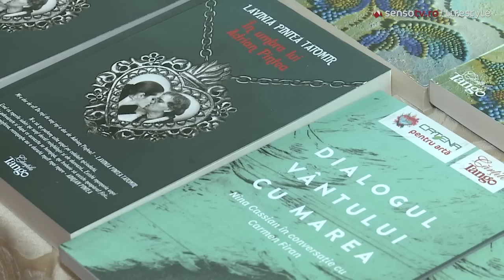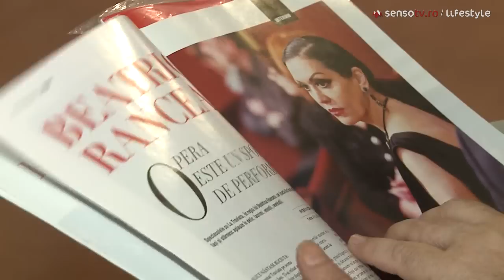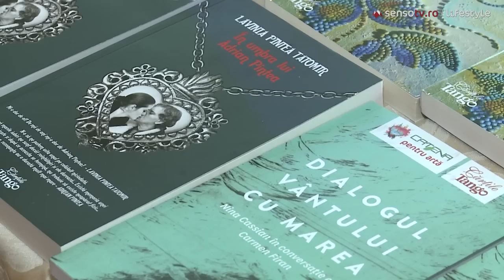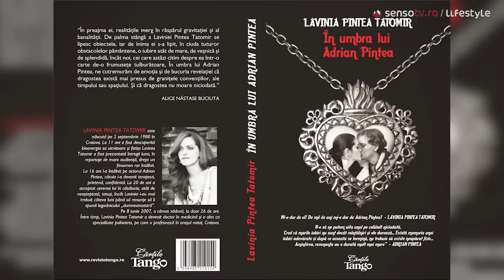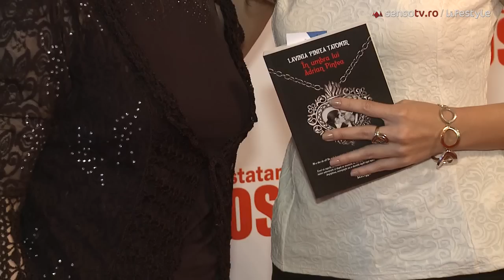Tango -- Marea Dragoste 100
Editia cu numarul 100 al revistei Tango - Marea Dragoste a fost aniversata printr-o petrecere fastuoasa. Cu acest prilej a fost lansata cartea  "Dialogul vantului cu marea - Nina Cassian in conversatie cu Carmen Firan" , cu sprijinul Programului Catena pentru arta.

TANGO - Revista de citit si de iubit

Cu noua ani in urma, binecunoscuta jurnalista si scriitoare Alice Nastase Buciuta, lansa revista TANGO, un titlu nascut si asezat sub semnul dansului si al iubirii.
Dupa cativa ani revista s-a regasit sub sloganul "TANGO - Revista de citit si iubit", care a adus-o cu un pas mai aproape de mesajul sau, acela dedicat iubirii implinite. Iar acum, la ceas aniversar, titlul sau "TANGO - Marea Dragoste" redefineste intelept esenta cautarilor de pana acum.

Revista a ajuns la editia cu numarul 100 si a sarbatorit printr-o petrecere memorabilia. Au fost prezenti multi dintre protagonistii povestilor de iubire descrise si marturisite in revista, "oameni frumosi si buni, care iubesc cuvantul nobil, asezat cu maiestrie intr-o revista ce continua sa ramana singulara intr-un peisaj aglomerat de publicatii dedicate mai degraba rasfoitului". Astfel, celor doua creatoare si pastratoare ale conceptului editorial, Alice Nastase Buciuta si Simona Catrina, alaturi de echipa lor au fost gazde desavarsite pentru toti invitatii serii.

"Dialogul vantului cu marea - Nina Cassian in conversatie cu Carmen Firan" si programul CATENA pentru Arta
Doua prezente au adus stralucire acestui eveniment deosebit: scriitoarele Carmen Firan si Lavinia Pintea Tatomir, care au lansat doua volume superbe, "Dialogul vantului cu marea - Nina Cassian in conversatie cu Carmen Firan" si "In umbra lui Adrian Pintea". Prima carte a primit girul, dar si sustinerea Programului CATENA pentru Arta, un semn al aprecierii si recunoasterii unei aparitii editoriale unice, de referinta aici, dar si peste Ocean.

Vedete in pasi TANGO, traind Marea Dragoste

Regizorul Radu Gabrea si sotia sa, actrita Victoria Cocias, Daniela Nane, Marina Constantinescu, Irina Margareta Nistor, Luminita Anghel, Tudor Caranfil, Liza si Viorel Panait, Gabriel Cotabita, Oana Sarbu, Peter Imre si Marina Melescanu, Florentina Fantanaru, Bodo, Anca Radulescu, Roxana Guttman, Florentina Opris si Sorin Marcus, dr. Kasem, Loredana Latis, Mirela Retegan, Madalina Nicolai, Mirel Leventer, Cristina Grama, Roxana Iliescu s-au numarat printre personalitatile care au tinut sa sarbatoreasca cele 100 de editii ale acestei reviste superbe. Momentul artistic al serii, punctta si de tortul aniversar, a fost oferit de trupa Proconsul si de Jerry Co. "Asa trec anii", au cantat Jerry Co feat. Proconsul, amintindu-ne, pe versurile lui Mihai Eminescu, ca trebuie "sa ne bucuram de clipa prezenta, splendida si mereu alunecanda intre vreme trece, vreme vine...".

Dorim echipei revistei TANGO si mentorului Alice Nastase Buciuta cat mai multe astfel de aniversari, multumindu-le ca si-au tinut promisiunea lansata cu ocazia invitatiei: "Vino sa aniversam impreuna aparitia a 100 de editii si lansarea a doua carti de nota 10 si iti promitem ca vei avea parte de 1000 de zambete si nenumrate emotii demne de cea mai frumoasa aducere aminte! "

Acest material va este oferit de Programul Catena pentru arta.
Realizator: Oana Georgescu
Foto: Radu Spiridon